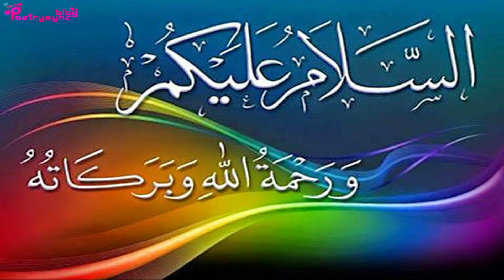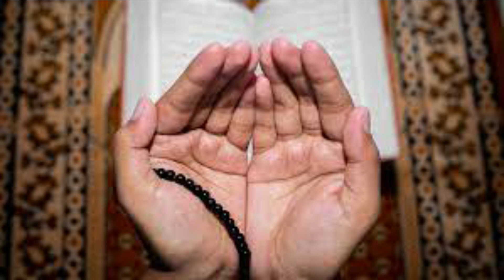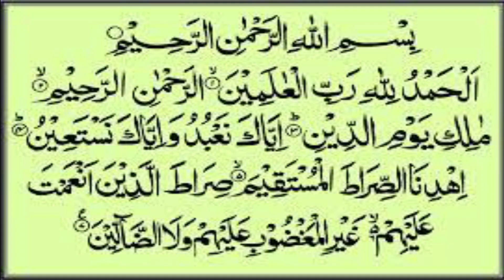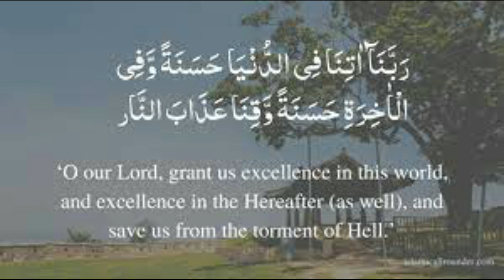Amal of Nawafil To Fulfill Wishes | Ubqari Wazaif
In this video amal of 2 nawafil is explained to fulfill wishes.